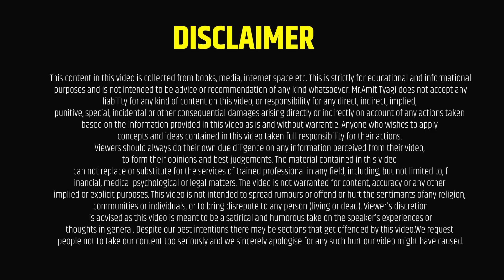MDRT kaise bane | LIC me mdrt kaise bane | how to become mdrt in one month | By: Amit Tyagi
डिजिटल मार्केटिंग सिखने के लिए गूगल प्ले स्टोर से हमारी App को डाउनलोड कीजिये और करिये MDRT.

mdrt kaise bane
mdrt 2025 target
lic me mdrt kaise bane
lic mdrt kaise bane
how to become mdrt in one month
how to become mdrt in lic
mdrt benefits in lic
lic mdrt 2025 target
lic me mdrt kya hota hai
mdrt 2026 target